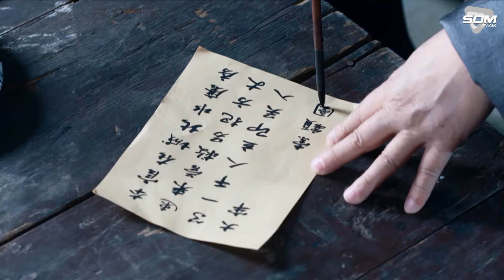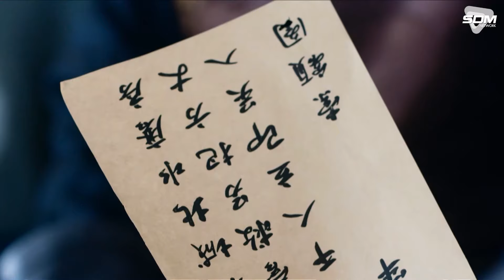HUYẾT CHIẾN VÕ LÂM - Tập 29 [Lồng Tiếng] | Siêu Phẩm Võ Thuật Cổ Trang Trung Quốc | Phim Hành Động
HUYẾT CHIẾN VÕ LÂM  [Lồng Tiếng] | Siêu Phẩm Võ Thuật Cổ Trang Trung Quốc | Phim Hành Động

✅ Lịch chiếu: 11H00 hằng ngày
➤ Số tập: 44
© Bản quyền thuộc về NetTV Official